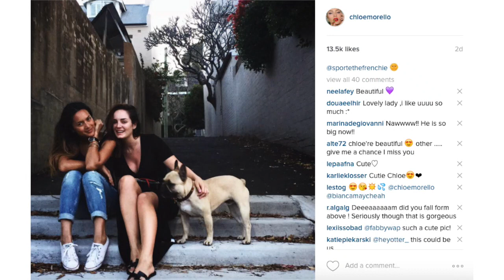VLOG: Beach Day with my Bestie Bianca // No Makeup Challenge!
In this vlog Bee and I hung out at the beach, and then went out to dinner and I challenged myself to not wear an ounce of makeup for the day as it's not something I ever do! Watch to see my feelings on it!

Countries outside of these can contact either.

*Please note I am not available for makeup artist services*

Please join me on any of my social networking and blogging sites:

APP: COMING SOON!